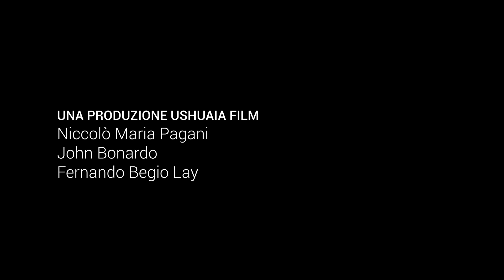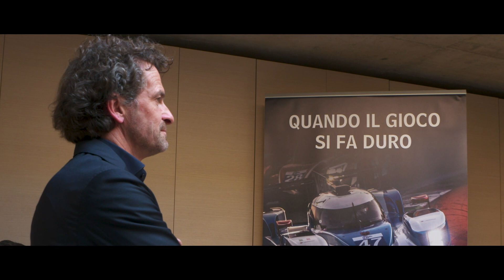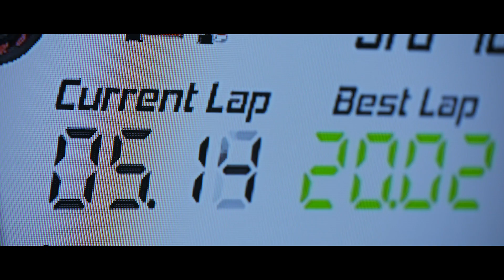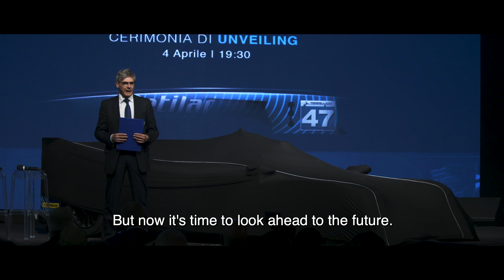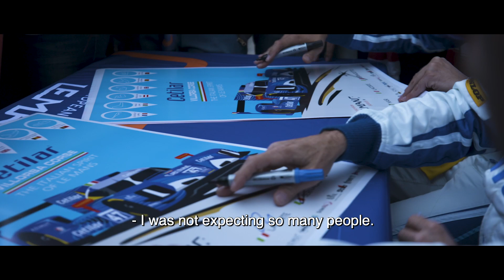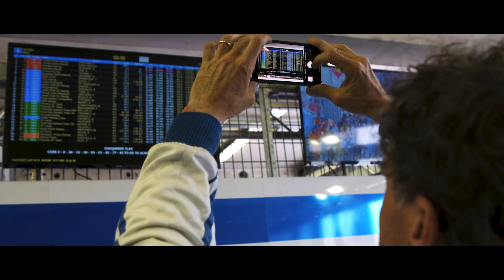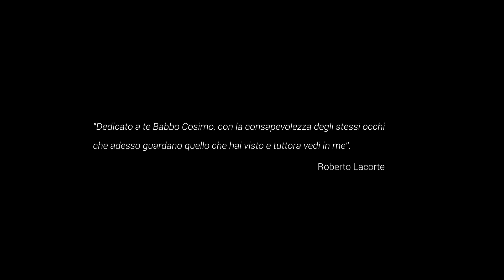The Italian Spirit of Le Mans. Back to24h - Il Film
Il docu-film della seconda, incredibile impresa del team Cetilar Racing alla 24 Ore di Le Mans 2018. Regia di Niccolò Maria Pagani, realizzazione Ushuaia Film, produzione Cetilar Racing.
The second, unforgettable experience of the team Cetilar Racing at the 24 Hours of Le Mans 2018. Directed by Niccolò Maria Pagani, realization Ushuaia Film, production Cetilar Racing.